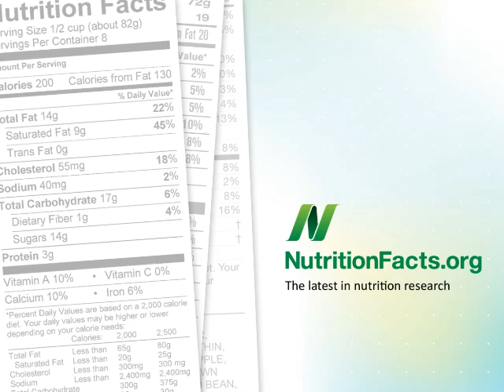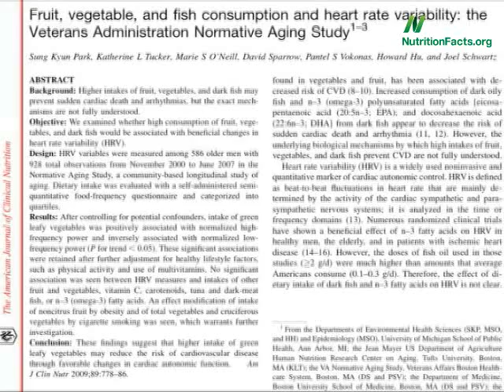Boosting Heart Nerve Control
DESCRIPTION: Which food was found to improve heart rate variability? Have a question for about this video? and I'll try to answer it!  And check out the other videos on heart health Also, there are 1,449 other subjects covered in the rest of my videos--please feel free to explore them as well!